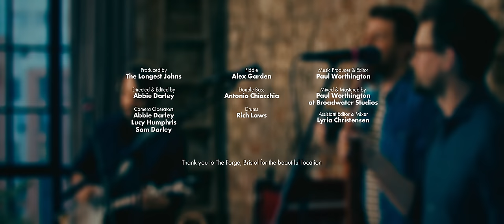Hog Eye Man Live | Made of Ale Sessions | The Longest Johns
Made of Ale official release coming to all major DSPs in October 2022!! UK & US tours on sale now!

Welcome to the seventh of our live recording session called the “Made of Ale” sessions (pun intended). We recorded at “The Forge” in Bristol.

Our team for these recordings was Paul Worthington (producer, engineer), Sam Darley and Lucy Humphris (Camera operators) and Abbie Darley (Director, Camera Operator, Editor)
Also performing in many of these recordings are Rich Laws (Drums), Antonio Chiacchia (Double Bass) and Alex Garden (Fiddle)